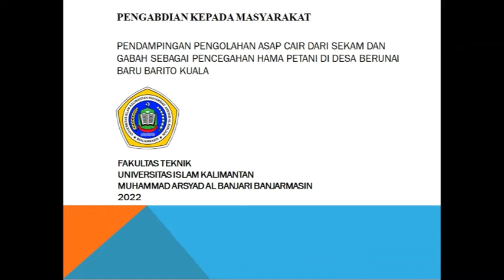PENGABDIAN KEPADA MASYARAKAT